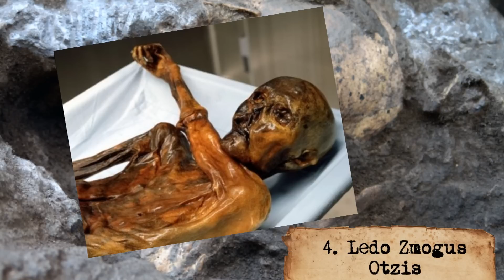Neįtikėtinos Archeologinės Iškasenos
Be galo įdomūs radiniai po žeme. Galima nustebti, ką arheologai iškasė per pastaruosius 50 metų.

🎤 Garsą redagavo: Dominykas Sribikė

(Įgarsinta lietuviškai)
2015 © Visos teisės saugomos Youtube licenzijos kanalui 'TreciaLentyna'.